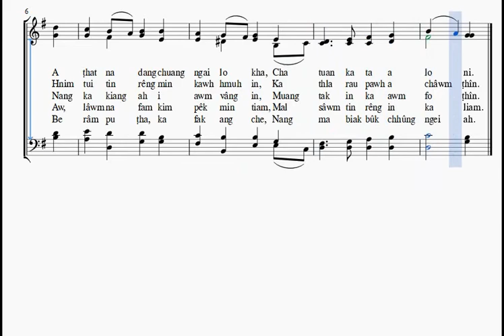Min vengtu chu Lalpa a ni (Thluk-1 na)